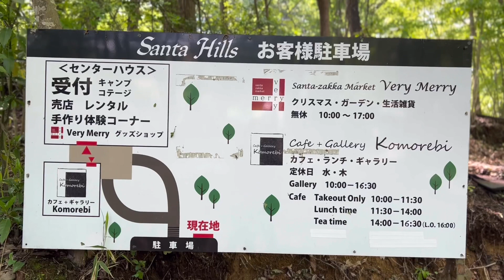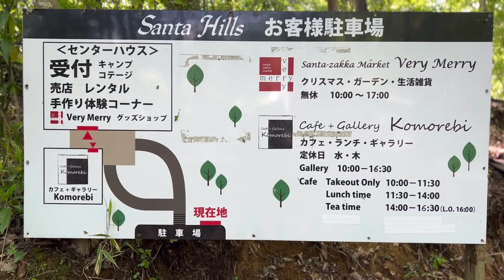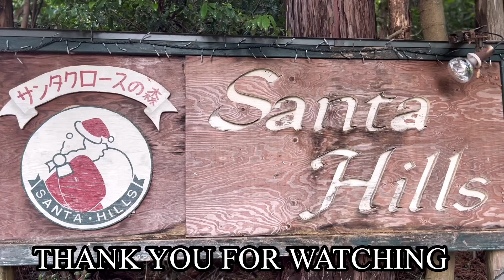Camping Day / Santa Hills / MAO77 TV